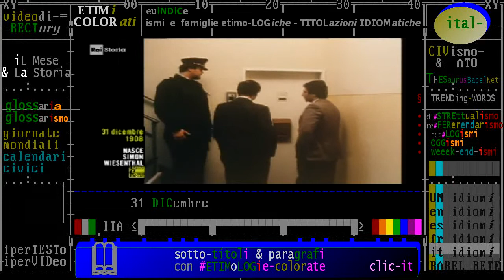INTERVISTE §.2/- Simon Wiesenthal "Il cacciatore di nazisti" - documentazione ebraica